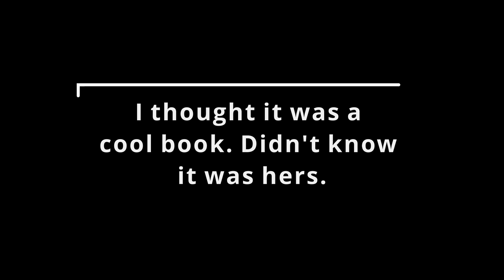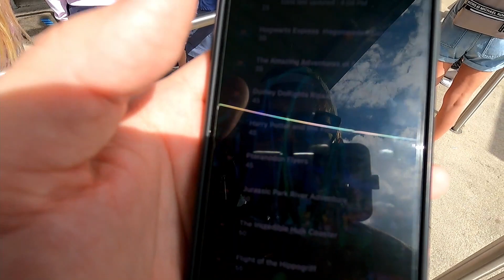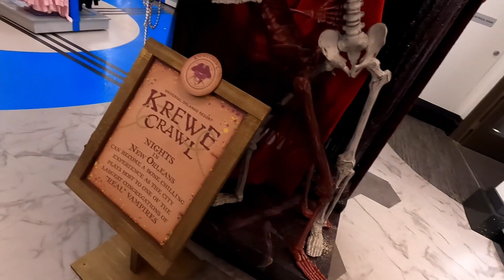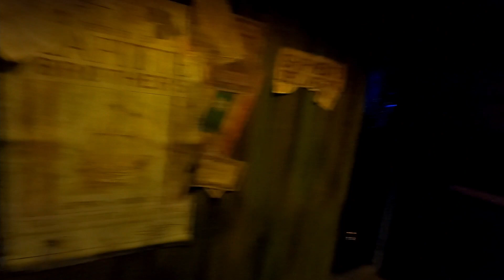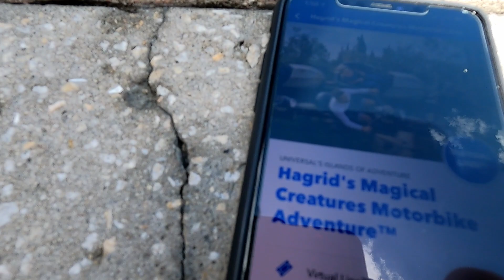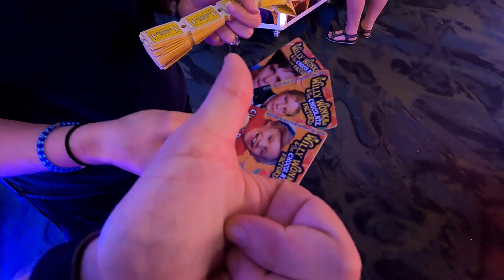The one where we go to Universal Studios Orlando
In this video we go on a awesome trip to Orlando Florida. This is part 1 of a two part series of our trip.

Episode 1 - Universal Studios Orlando
Episode 2 (Releasing in the future) - Disney World